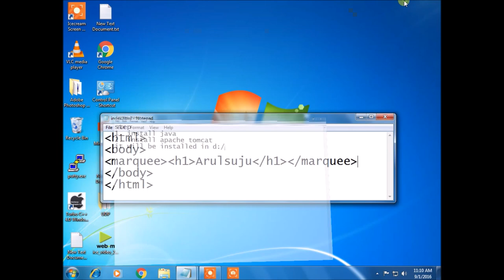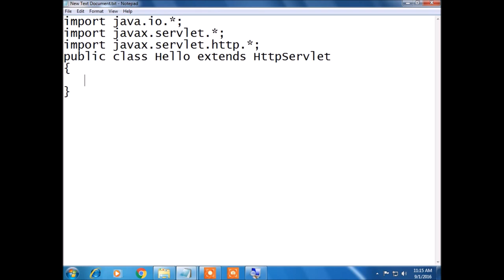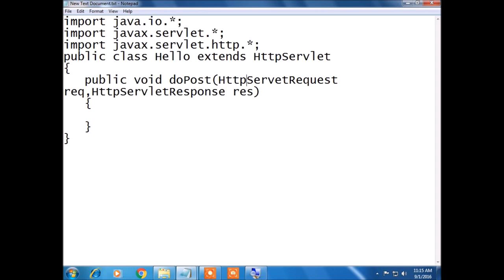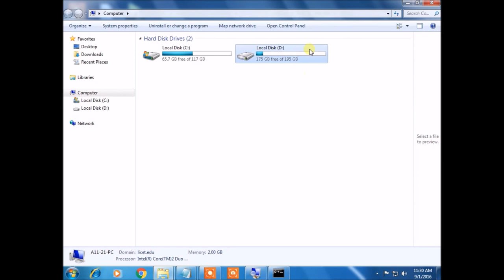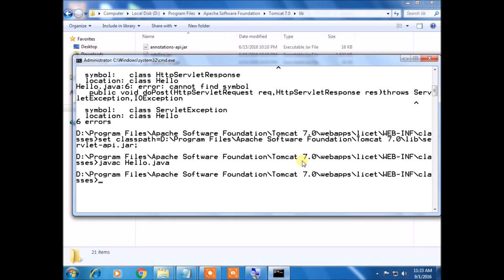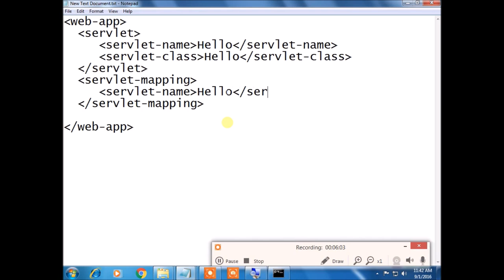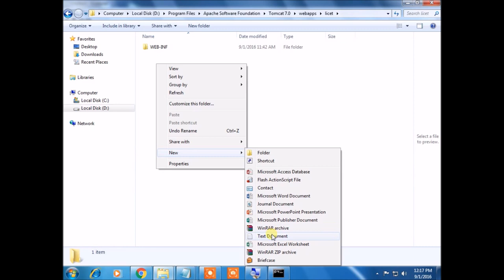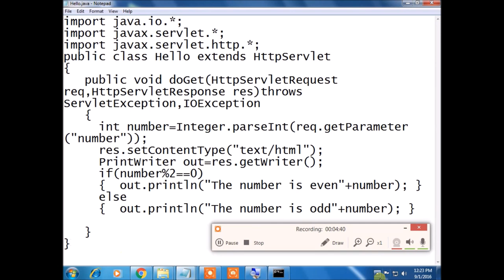Creating and Configuring Servlet Application(No Audio)